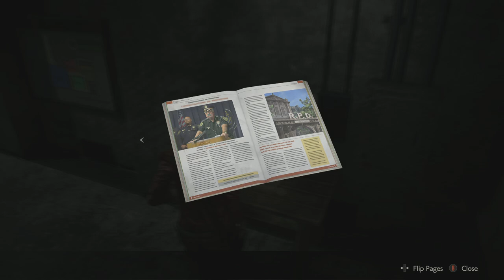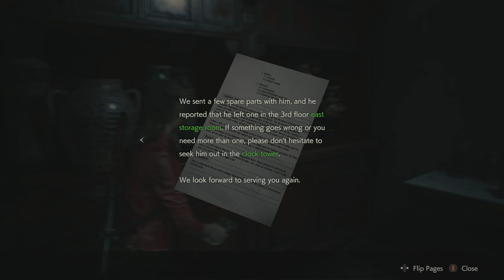RESIDENT EVIL 2 Remake Gameplay - Sherry Birkin (Claire)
After getting the passage to open Claire heads as Marvin stays behind. Then Claire spots a little girl name Sherry alone at the underground until Chief Irons abducts Sherry leaving Claire trapped. Now she must find a way out rescue Sherry and put Chief Irons down for good.